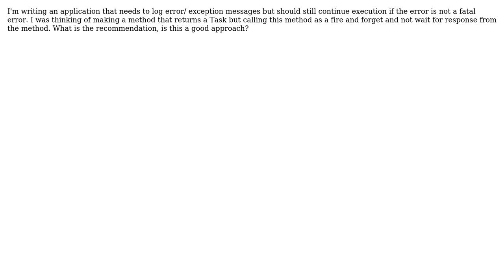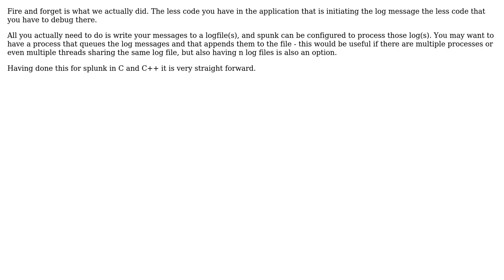I'm writing an application that needs to log error/ exception messages but should still continue...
Software Engineering: I'm writing an application that needs to log error/ exception messages but should still continue execution if it not a fatal error

With thanks & praise to God, and with thanks to the many people who have made this project possible! | Content (except music & images) licensed under CC BY-SA | Music | Images & others | With thanks to user Robert Baron user BipinR and the Stack Exchange Network Trademarks are property of their respective owners. You are responsible for your own actions.